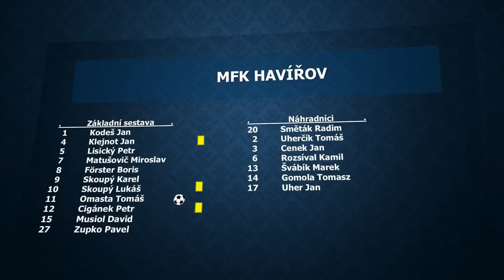18. kolo MFK Havířov - FC Velké Karlovice - Karolinka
Sestřih z 18. kola MSDE